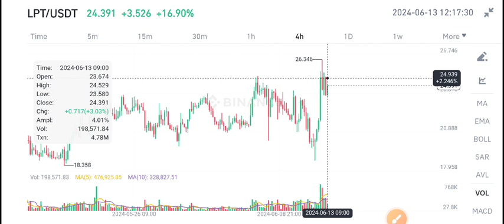LPT Coin Price Prediction! Livepeer LPT News Today